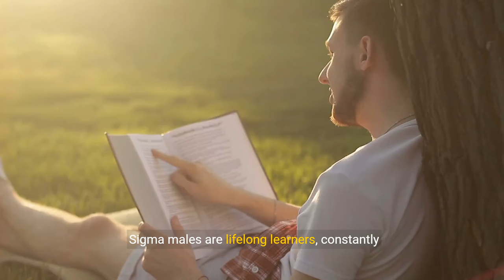8 Exhilarating Sigma Male Traits That Intrigue Women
8 Exhilarating Sigma Male Traits That Intrigue Women

📚Sigma Male Book Trilogy (Amazon Worldwide):

🏆Top Sigma Video:

▶️Affirmation (Money/Happiness/Anxiety/Health)

🎓Learn to create YouTube videos as captivating as this one:

Uncover the 8 exhilarating traits of Sigma males that intrigue women. Known for their mysterious aura, strategic thinking, and emotional depth, Sigma males possess qualities that are inherently attractive.

This video explores these traits, highlighting how Sigma males stand out from the crowd and captivate those around them.

By understanding the appeal of Sigma males, viewers can gain insights into the dynamics of attraction and the distinctive qualities that make Sigma males uniquely alluring.